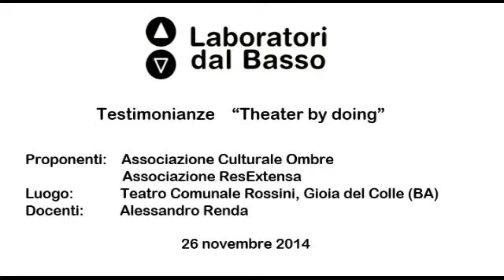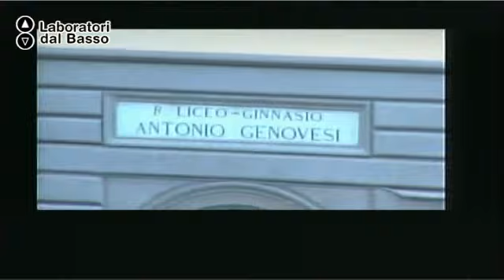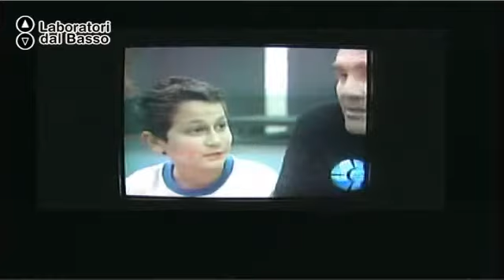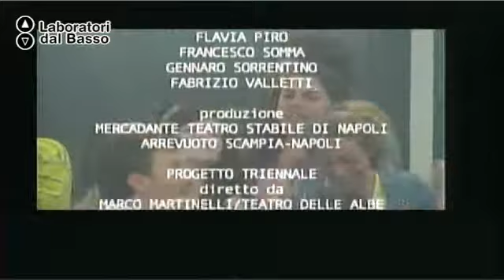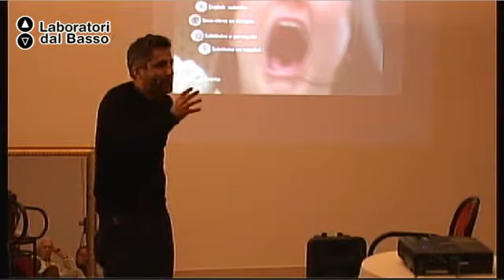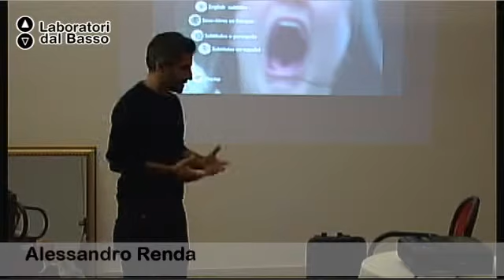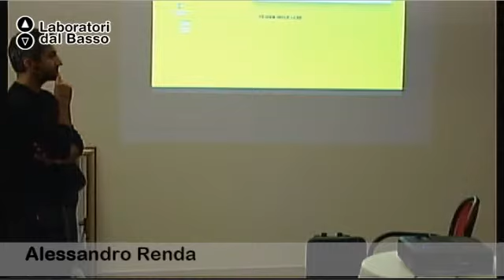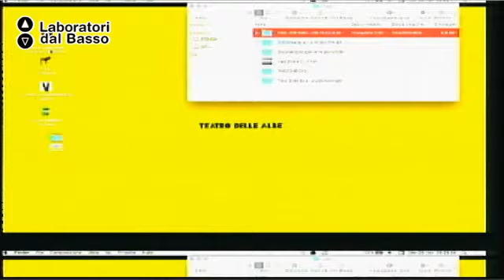Testimonianza di Alessandro Renda_02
"Theater by doing: la “non-scuola” del Teatro delle Albe", Testimonianza di Alessandro Renda.

Gioia Del Colle (BA), 26 novembre 2014